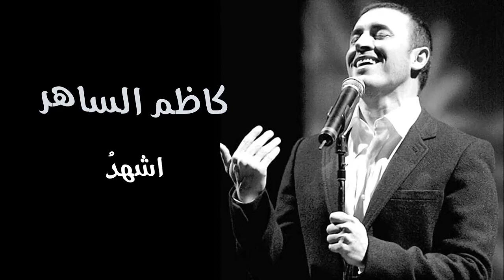كاظم الساهر | اشهدُ